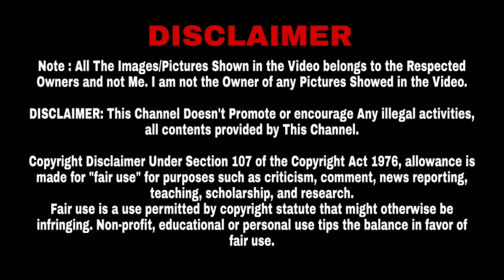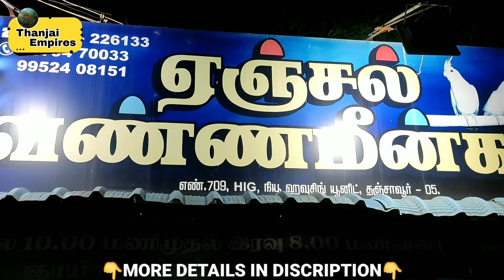anjal fish aquarium in Thanjavur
anjal fish aquarium